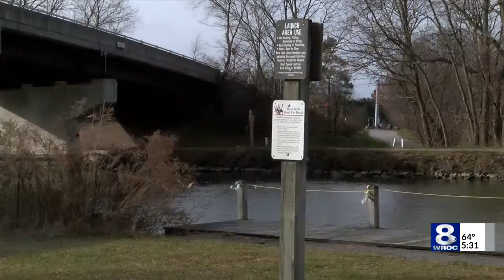Canal Clear Cutting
No appeal sought by Canal Corporation